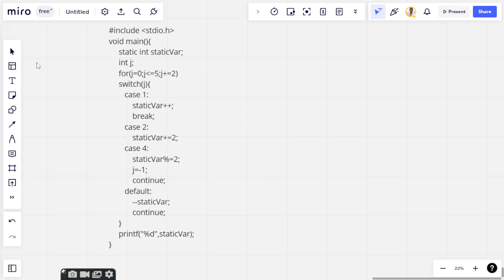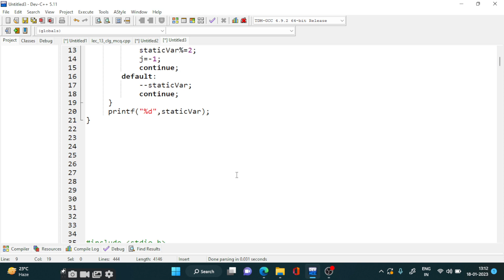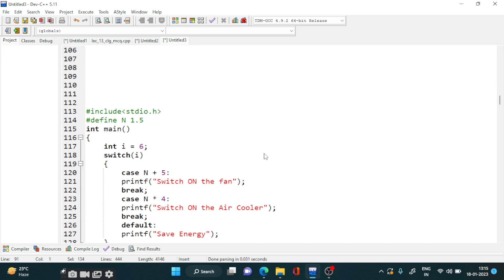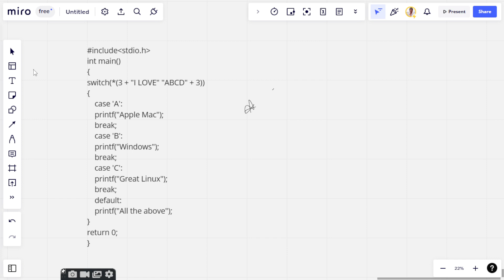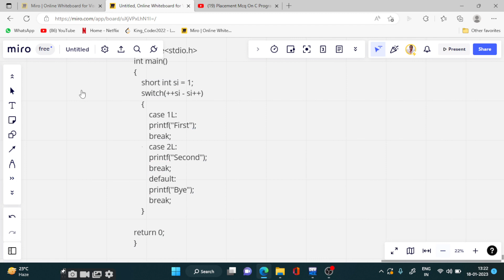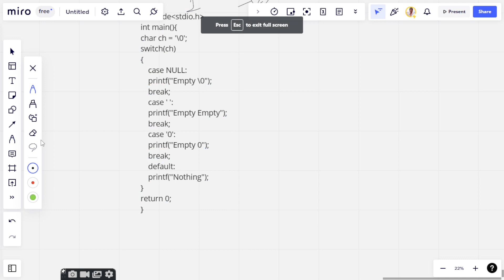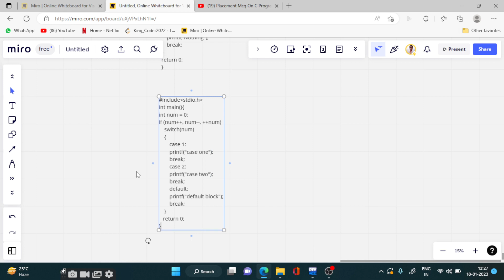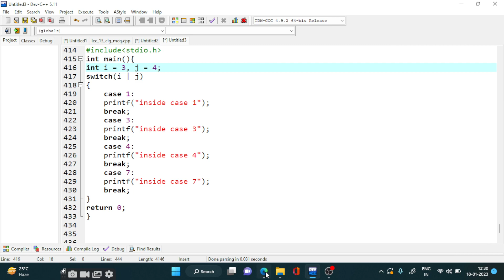Lec 16 : C Programming Mcq Questions on Switch Case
This is second part of switch case mcq questions solving